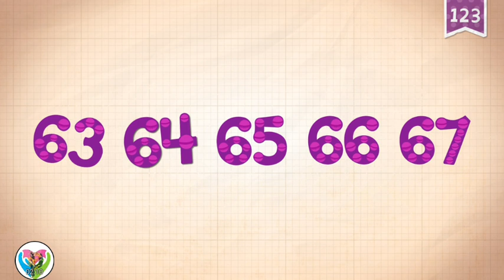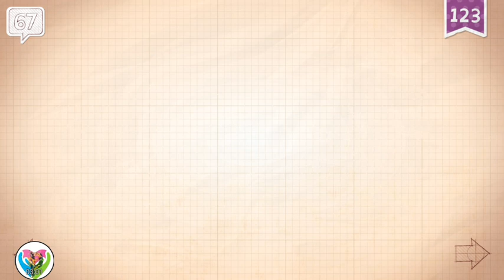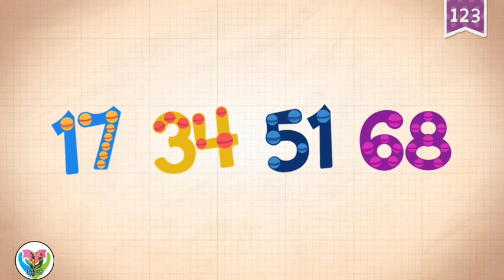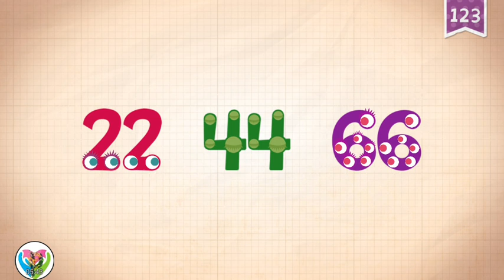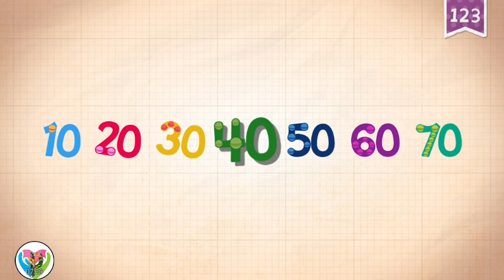Numbers 66 to 70 with Monster Endless Numbers